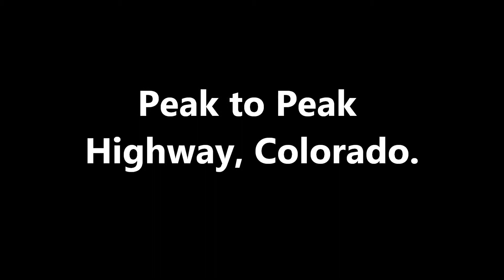Peak To Peak aug 2014